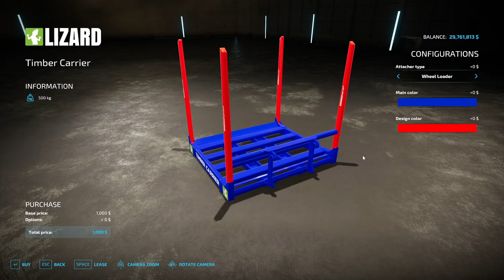8 New Cross Platform Mods! New Tractors, Tools & Weights!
8 NEW Mods and 1 Updated Mods to go over today for cross platform players! Credits to each modder below, Hope you enjoy the video!

8 New Mods

-Robert Bale Fork Pack
By: E.T.A La Marchoise
-1120 Series
By: SrVertex, ZT MODDING
-Lizard T25A-T30A80
By: Wisniagames239
-John Deere 825
By: Rooster Mods, 46 Mods
-Lizard STAC450 And EST-MATIC300
By: SrVertex, Tiik Modding
-Lizard Timber Carrier
By: North Modding Company
-Lizard Fuel Safe
-Light Weight
By: Mantrid

1 Updates

-La Campagne Pack
By: Valentin le Cut / Nico du 55

PC Specs:

-2.0TB SSDa 5.0 WD_BLACK
-Z390 Aorus Pro Motherboard
-64 GB RAM DDR4
-850 Watts PSU
-3 Monitors Main Gaming Monitor - Predator XB283K 28-Inch Gaming Monitor 144Hz 4K